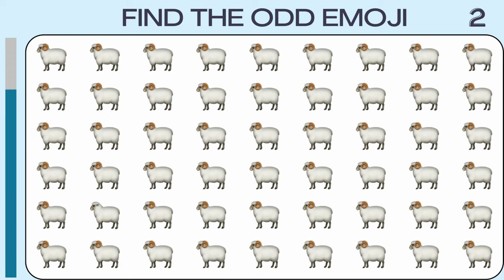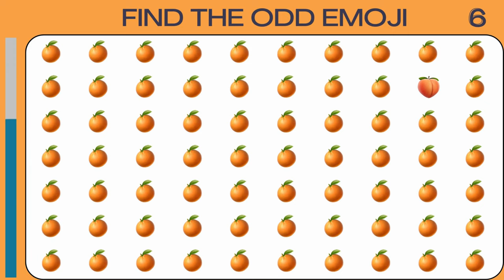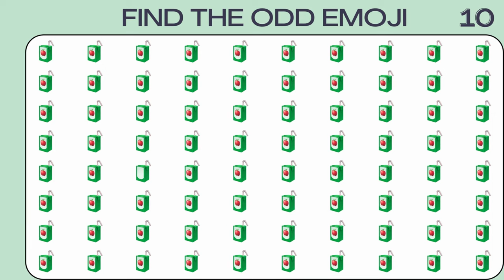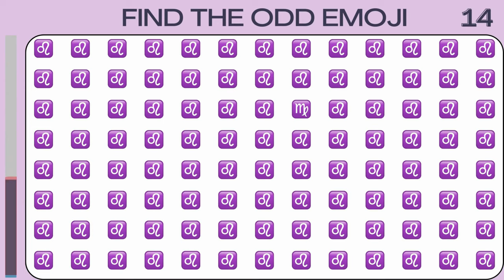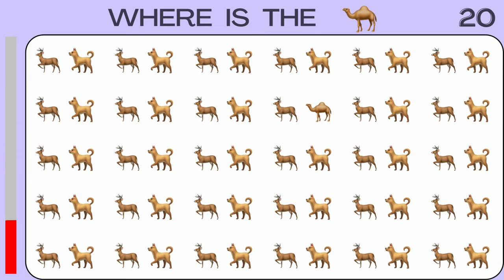Find the Odd Emoji Out 🐙 🧠 | Easy, Medium, and Hard Levels | EmojiQuiz #13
Find The Different One Game!

Put your observation skills to the test with our exciting "Find the Different One Quiz"! In this fun and challenging game, you'll be presented with a series of emojis, each with a slight variation. Your task is to identify the odd one out as quickly as possible. With a variety of themes, from animals and nature to food, emoji and art, this quiz is sure to keep you entertained for hours. So gather your friends and family and see who can get the highest score!